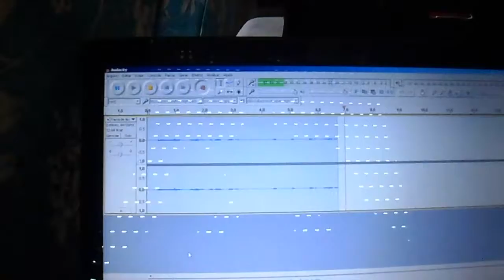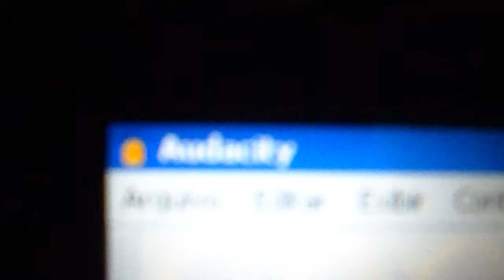Eu cantando - É só dizer o preço (Chrystian e Ralf) Gravado no CASIO MZ-x500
Seguindo com a série EU CANTANDO, mais Chrystian e Ralf, pretendo fazer mais tarde com outros artistas que gosto e admiro, lembrando que não tenho uma grande voz, então certamente estou cantando abaixo do tom original da música.
MIDI baixado na internet, gravado com os timbres do MZ-x500 em Wave no próprio teclado, as partes de voz eu gravei no Audacity.

Quem gostar, deixe seu jóinha que me incentiva bastante a continuar gravando, se não for pedir demais se inscreva no canal e compartilhe com seus amigos. (leve em conta que estou fazendo apenas por que gosto de tocar, cantar e gravar, não estou ganhando nada para isso).